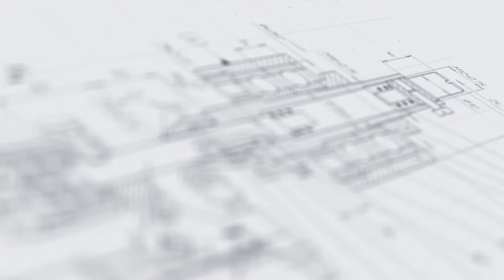Модульная линия этикетировки и датировки АЭ-5 компакт для цилиндрической тары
В данном видео показана работа модульной линии этикетировки и датировки АЭ-5 компакт для цилиндрической тары.

Линия этикетировки и датировки АЭ-5 выполняет ровное нанесение лейблов на тару цилиндрической формы и равномерно обкатывает (разглаживает) наклеенные этикетки. Установка имеет усовершенствованную модульную конструкцию, которая отличается от стандартных линейных решений компактным расположением узлов. Дополнительно комплекс оснащен термотрансферным принтером с собственным пультом управления.

Система датчиков обеспечивает высокую точность и согласованность работы узлов. За счет наличия делительного диска достигается оптимальный интервал между тарой при поступлении в зону аппликации. Специальный прижимной сток позволяет этикетировать тару небольшого формата без риска ее падения.

С более подробным описанием данного оборудования Вы можете ознакомиться на нашем сайте по ссылке

Характеристики:

Производительность: 1000 шт/час;
Габариты, мм (Д х Ш х В): 1300х1220х1300;
Мощность: 1 кВт;
Вес: 150 кг;
Напряжение: 220 В;
Отрасль: Косметика, Фармацевтика, Ветеринария;
Высота тары: 42-115 мм;
Диаметр корпуса тары: 27-84 мм;